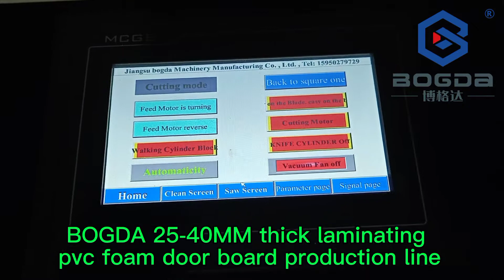25-40mm Thickness Laminated PVC Foam Door Board Production Line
25-40mm سماكة خط إنتاج لوح الباب الرغوي PVC